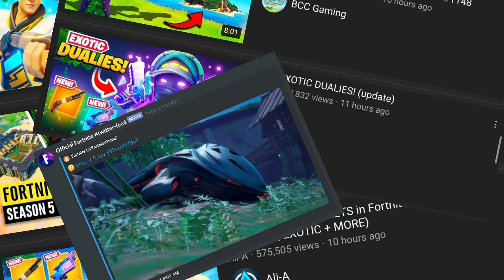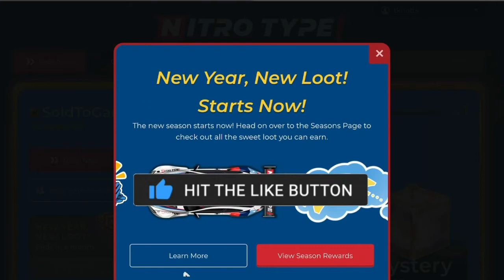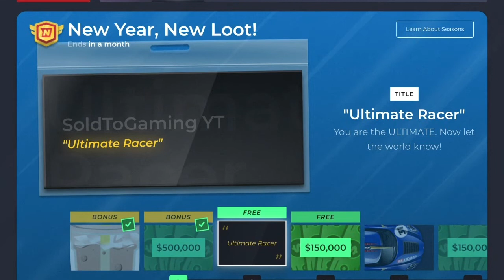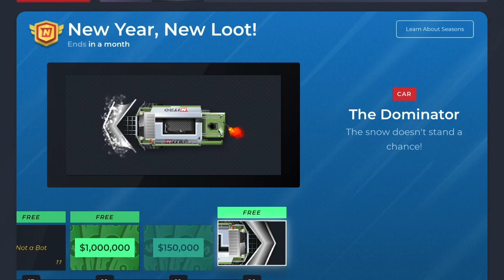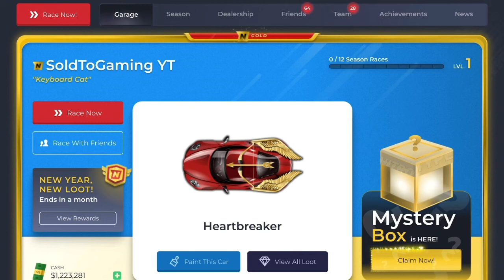Nitro Type Season 31 Is Here! NEW Cars! FREE Money! NEW Stickers! NEW REWARDS!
In this video we are going to be going over the new season of Nitro Type! Nitro Type Season 31 is absolutely insane with some new and exciting cars! This Channel puts out gaming content all the time so it would be a big help if you helped the Grind!
Support-A-Creator Code: SOLDTOGAMING

Use code “SOLDTOGAMING” in any Epic Games run games!

Shoutout to my loyal subscribers for supporting me along the way!